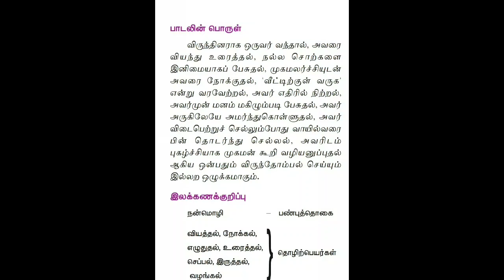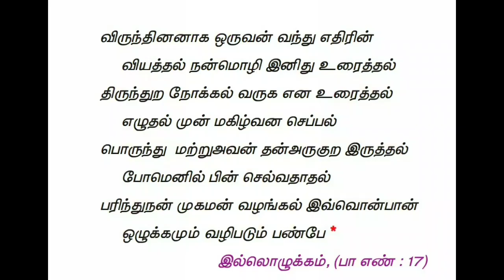TN 10th Samacheer 10th Tamil Kaasikandam | காசிக்காண்டம்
Presenter
Mr.S.Velprakash,
Chief Executive Officer and Management Director
Kalam Group of Institutions,
39A East New Street
Chidambaram

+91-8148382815